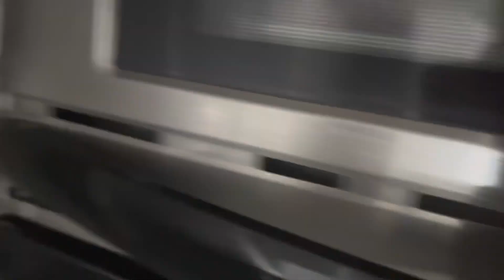Moving By Faith: Apartment Hunting Gone Wrong 😑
Hey y’all , I hope you all are better than blessed this Christmas season! We moving along with this Vlogmas baby ! Between fighting with IMovie and work y’all girl is trying to get these videos up!!

Stay Bougieee My Loves ❤️💋